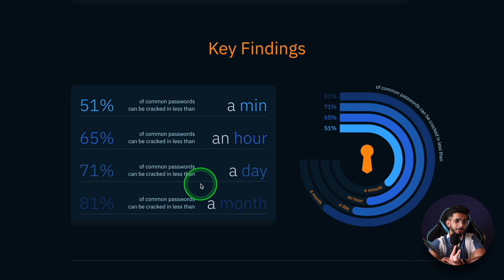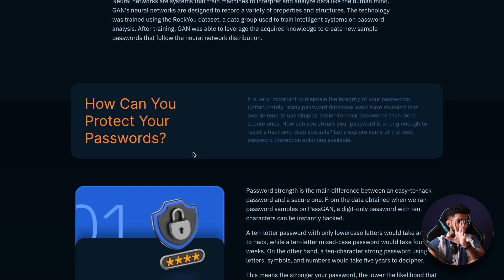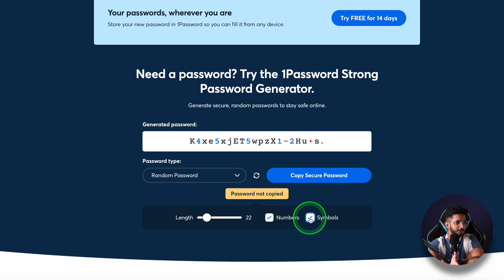AI Will CRACK Your Password In Under 1 Minute 😱 - Watch Before It's Too Late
AI Is now capable of breaking 51% of the common password in under 1 minute and 81% of common passwords can be cracked in less than a month.

This is as per the reports and tests done by Home Security Heroes.

So what can we do to secure our accounts. Let's find that out in this video.